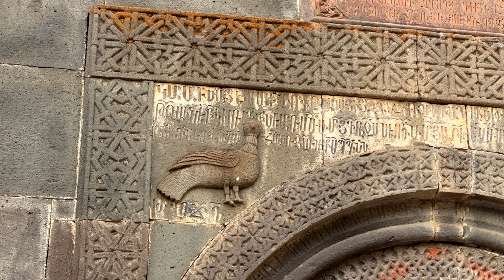Exploring Ancient Wonders: Geghard Monastery and Garni Temple in Armenia | Travel Vlog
Barev! Hello everyone and welcome back to the channel!

Today I will be taking you to two of my favorite locations in Armenia, Geghard Monastery and Garni Temple.

Geghard Monastery, also known as Geghardavank, is a remarkable medieval complex situated in the Kotayk Province of Armenia. Its history dates back to the 4th century, when a small cave chapel was established at the site. The name "Geghard" translates to "spear" in Armenian, and it is believed to refer to the spear that was used to wound Jesus during the Crucifixion.

Over the centuries, Geghard Monastery underwent numerous expansions and renovations, resulting in a unique architectural ensemble carved into the rock cliffs. The monastery complex is renowned for its intricate stone carvings, intricate khachkars (cross-stones), and its partially rock-hewn churches and chambers. The rock-cut churches are not only stunning in their construction but also have exceptional acoustics that amplify music. The main chapel, Surb Astvatsatsin (Holy Mother of God), is particularly revered.

Geghard Monastery has been a site of pilgrimage and spiritual significance for Armenians for centuries. It is a UNESCO World Heritage Site and has played a vital role in preserving Armenian Christian heritage and culture.

Garni Temple is an ancient Hellenistic-style pagan temple located in the Kotayk Province of Armenia, not far from Geghard Monastery. It dates back to the 1st century AD and was dedicated to Mihr, the sun god in Armenian mythology.

The temple's architecture is strikingly reminiscent of Greco-Roman design, showcasing the influence of the Hellenistic period on the region. It is situated on a rocky cliff overlooking the Azat River Gorge, providing breathtaking views of the surrounding landscape.

The main structure of the temple consists of a colonnaded portico leading to the central shrine. The temple complex also includes a bathhouse with intricate mosaic floors, providing insight into the daily life of the people who once inhabited the area.

Garni Temple stands as a testament to Armenia's diverse cultural history and its interactions with neighboring civilizations. It was partially destroyed during an earthquake in the 17th century but has been partially reconstructed and restored, making it one of the most well-preserved examples of classical architecture in the region.

Both Geghard Monastery and Garni Temple represent significant chapters in Armenia's history, reflecting the nation's religious, cultural, and architectural heritage.

Living In Yerevan

just checking in
by foxxy mulderr